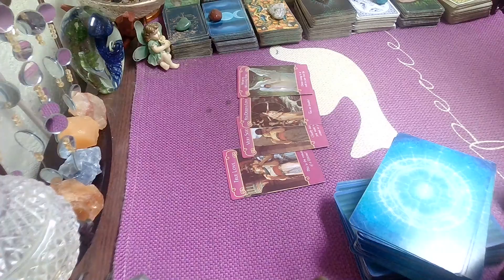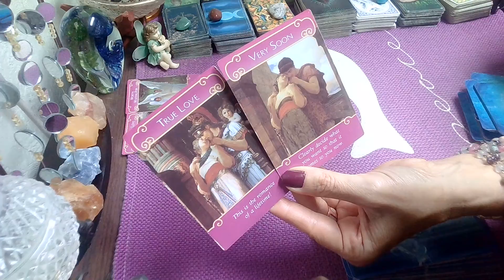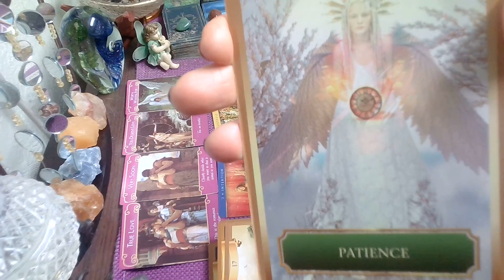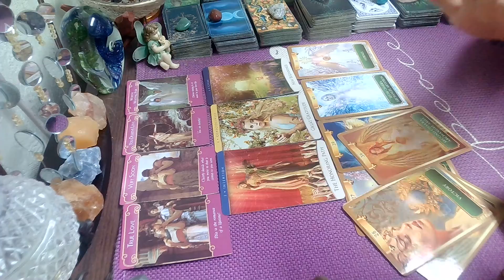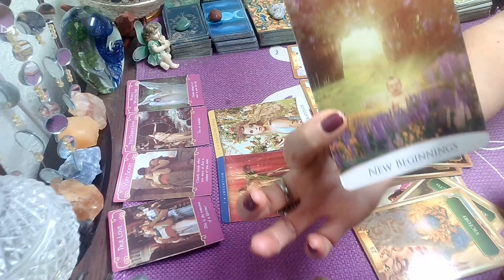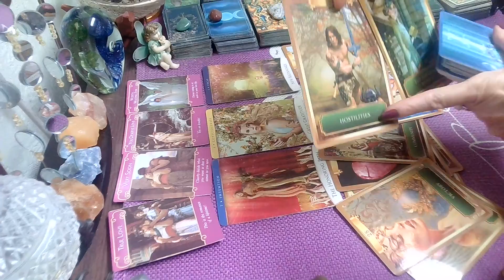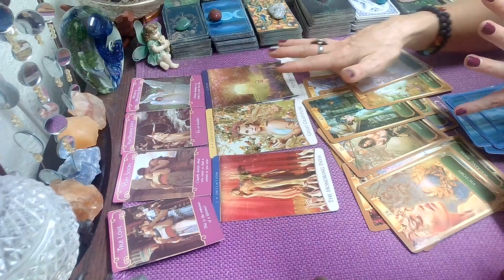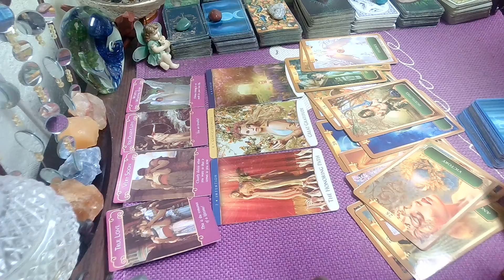Pisces LOVE Tarot/Oracle; Saying Goodbye To The Past, Opens Up A Divine New Path